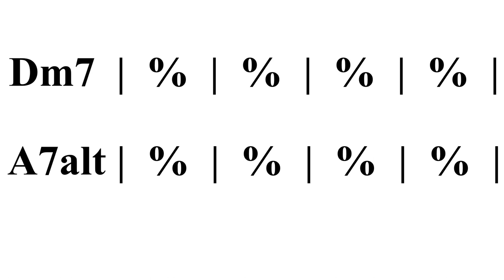A Altered Scale Backing Track LBT#07A